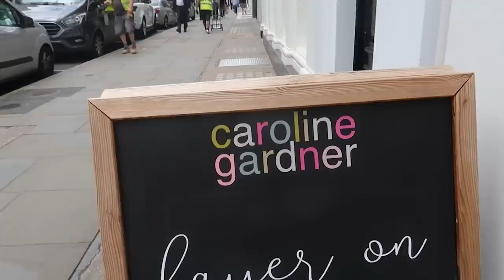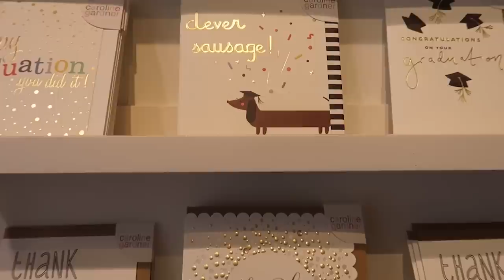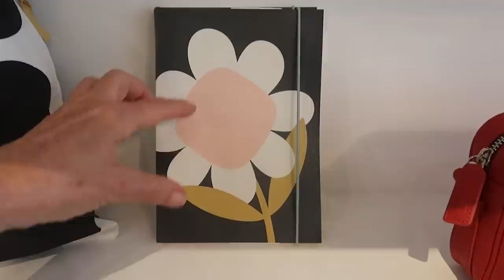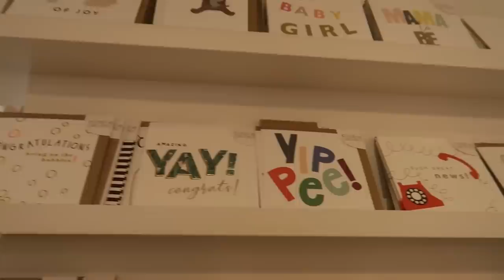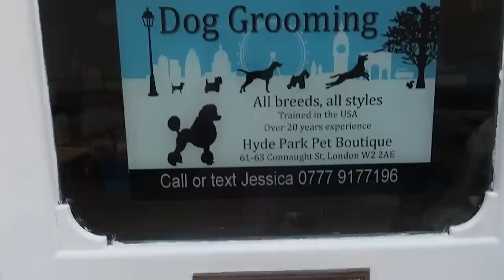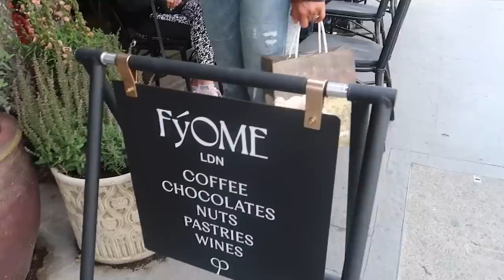MY RETURN TO MARYLEBONE | WEEKLY VLOG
London never stands still and Marylebone is very much an example of that. I think that’s why I love living here. I was only away for one week but I returned to changes that had us all excited. It was also a week of maintenance for Myrtle and myself. And guess what everyone... I’m nearly at 60k subscribers... it’s taken me forever... but your constant support is gradually getting me there.